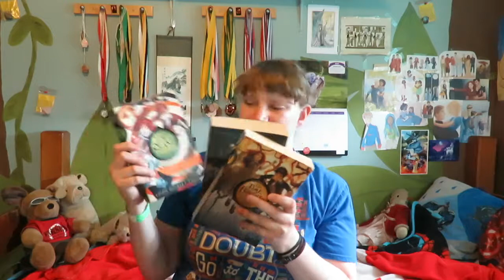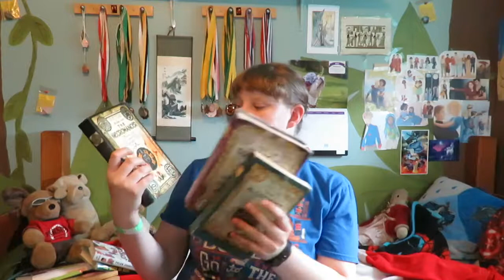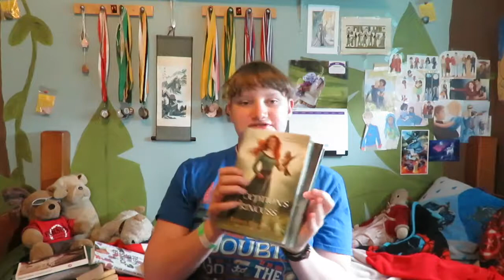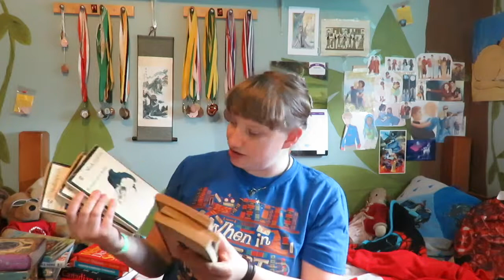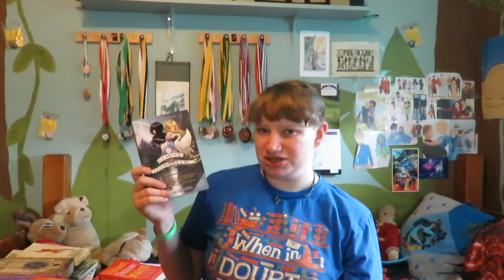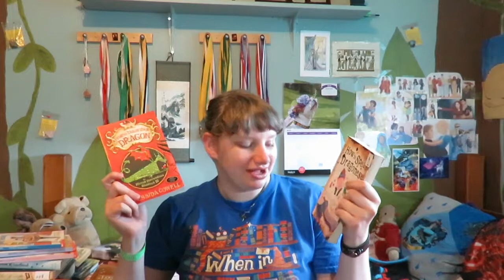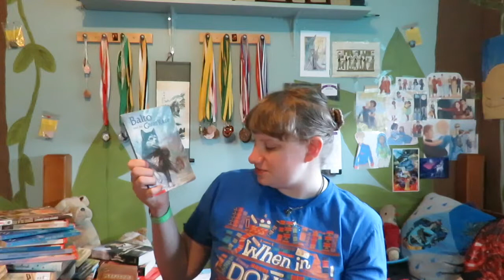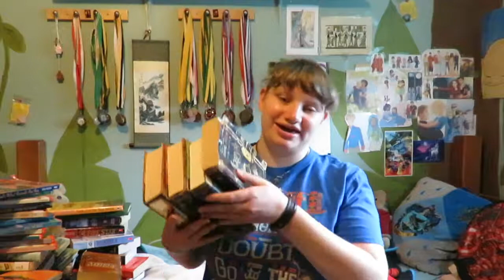moving out huge book unhaul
hey book friends, Im bak with another unhaul where I get rid of over 50 books hope you enjoy. :D